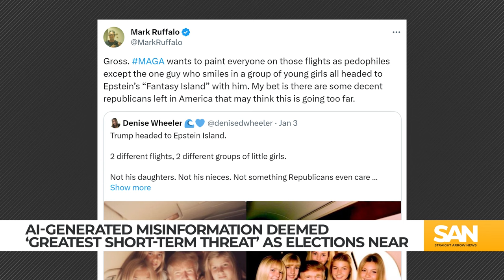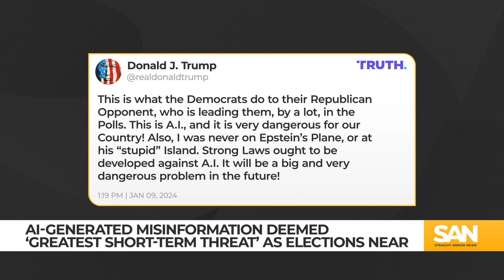AI-generated misinformation deemed greatest threat in 2024 election year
The internet gives users the ability to upload content and connect with millions of people all over the world. However, this ability to connect also makes users susceptible to deepfakes — media that appears real but is manufactured. With the help of artificial intelligence, deepfakes are looking more realistic than ever.